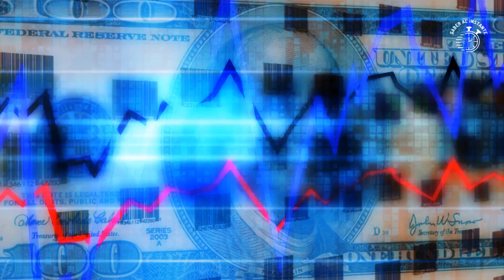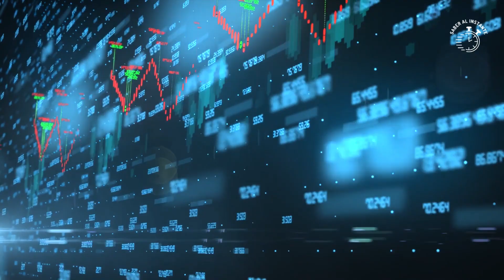TODO lo que tienes que saber de Taiwan en 3 minutos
En este video, descubre la importancia de Taiwán en la industria tecnológica global y explora los riesgos geopolíticos asociados a su situación. Analizamos el liderazgo de Taiwán en la fabricación de semiconductores, su papel en la cadena de suministro tecnológico y las implicaciones de una posible guerra en la región. Acompáñanos en este viaje informativo sobre la importancia de Taiwán y los desafíos que enfrenta en el panorama tecnológico global.